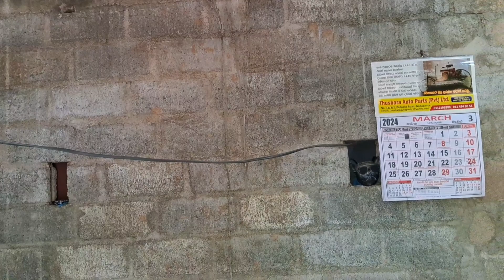අඩු මුදලකට ගන්න පුළුවන් අඬක් නිම කළ නිවසක් | Sell house gampaha district in sri lanka | video 450